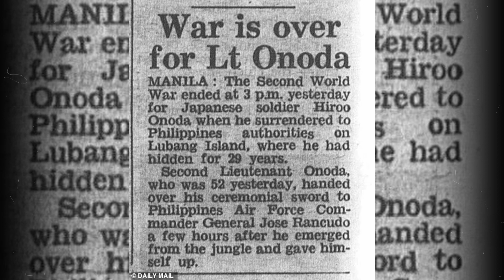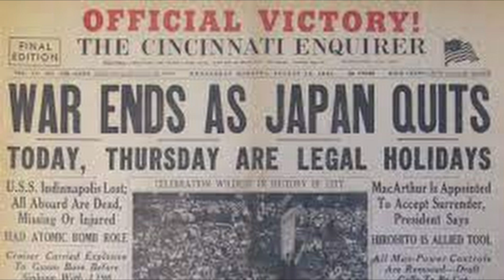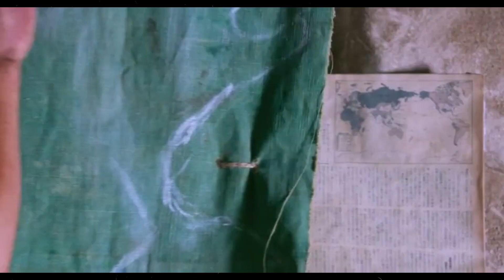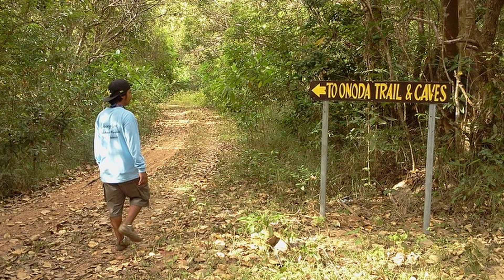You Didn't Know This Story of WW2 Fighter Who Fought for 30 Years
In this video, we're telling the story of Onoda, the last Japanese soldier to surrender in World War II. Through his story, we learn about the heroism of the Japanese people during WW2 and the ultimate cost of war.

You can learn more about Hiro Onoda by watching films:
The Last Imperial Soldier
Onoda - 10 000 nights in Jungle
Onoda's War